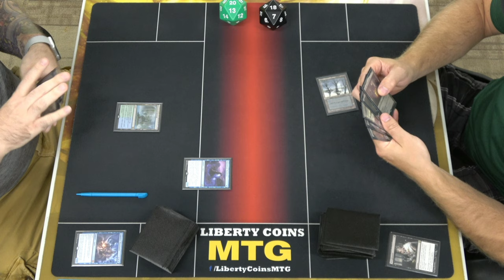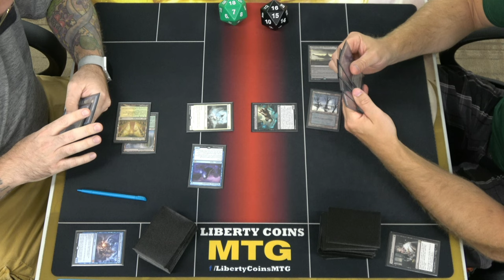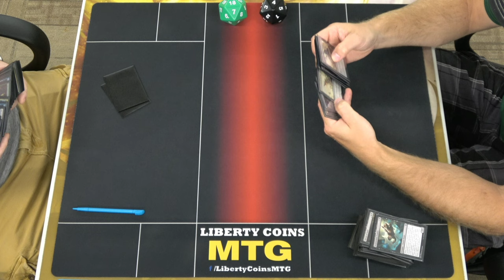Bant Spirits vs Monoblack Discard | Round 3 | Pioneer Magic the Gathering Tournament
PIONEER FORMAT (Streets of New Capenna Legal)